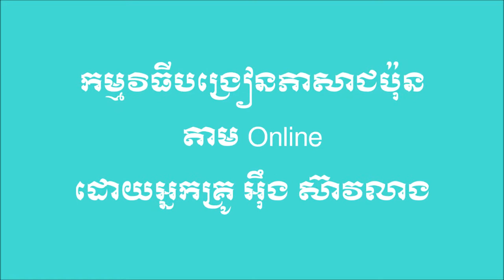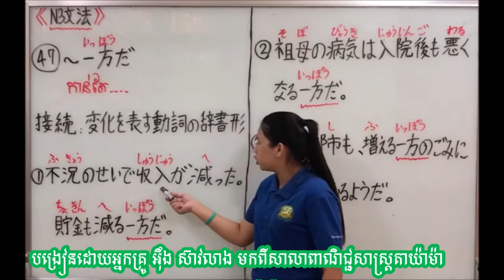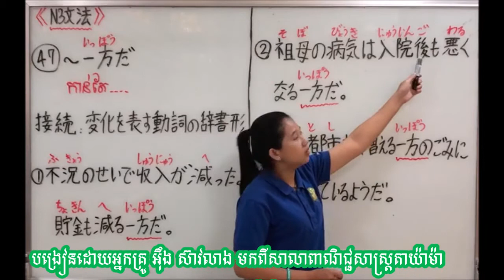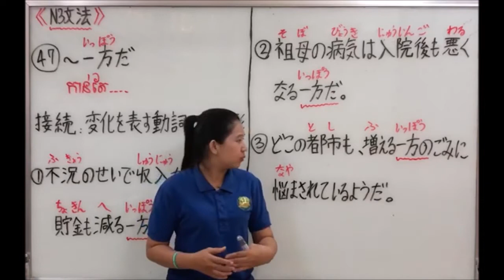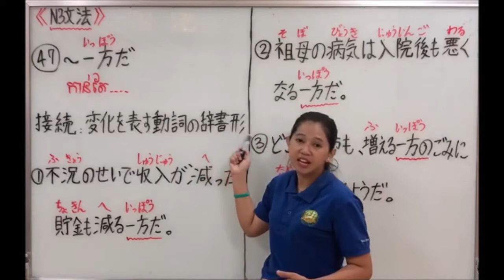N3 文法 第47課「〜一方だ」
សូមថ្លែងអំណគុណសំរាប់ការទស្សនាវីដេអូបង្រៀននេះ ។

សាលាពាណិជ្ជសាស្ត្រតាយ៉ាម៉ា យើងខ្ញុំមានបង្រៀនភាសាជប៉ុនសំរាប់វគ្គ២ឆ្នាំ
និងបង្រៀនវគ្គ៦ខែ សំរាប់អ្នកចង់ទៅធ្វើការប្រទេសជប៉ុនផងដែរ ។